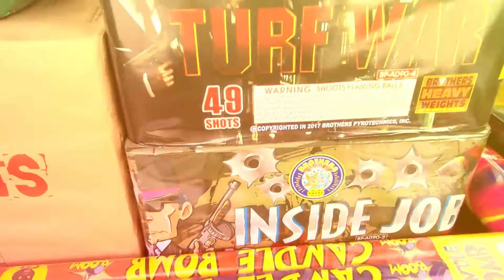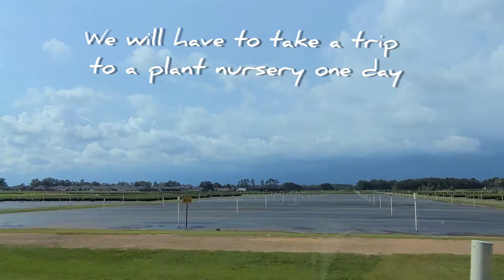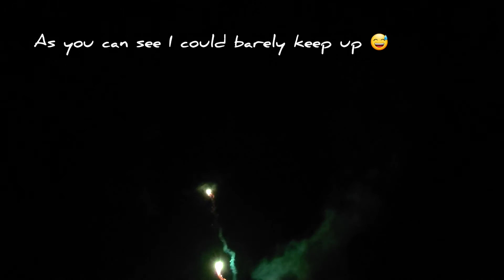4TH OF JULY |CELEBRATING WITH FRIENDS | FINALLY OUTSIDE FROM QUARANTINE | Life With The Allen’s TV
We had so much fun hanging with our friends!!